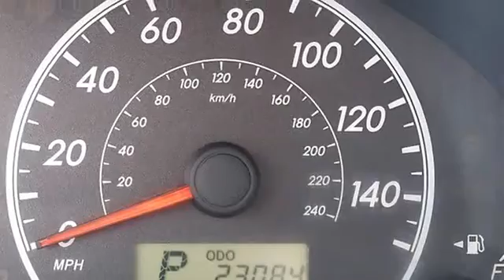2012 Toyota Corolla - Classic Dealer Group - Waukegan, IL 60085 - T13044B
For Sale: 2012 Toyota Corolla
VIN: 5YFBU4EE0CP028464
Engine: Gas I4 1.8L/110
Drivetrain: FWD
Transmission: Automatic
Mileage: 23,083
Color: Magnetic Gray Metallic (exterior) Ash (interior)

Features:
Two Thousand Twelve Toyota Corolla four doors Car. This vehicle features the following equipment: Automatic, Gas I4 1.8L/110, Front Wheel Drive, CARPETED FRONT/REAR FLOOR MATS & TRUNK MAT, Front Wheel Drive, Power Steering, Front Disc/Rear Drum Brakes, Wheel Covers, Steel Wheels, Tires - Front Performance, Tires - Rear Performance, Temporary Spare Tire, Heated Mirrors, Power Mirror(s), Power Folding Mirrors